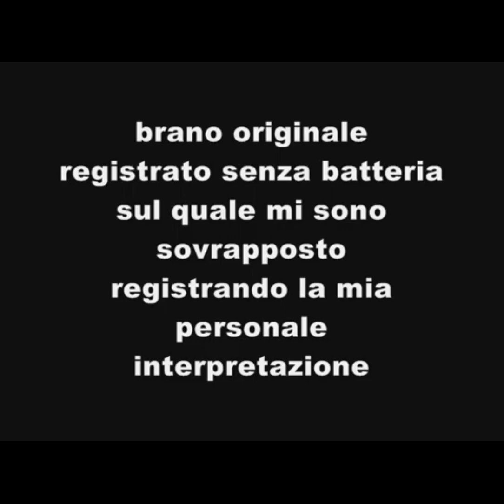Nicola Jocola con "I Grandi Chitarristi del Jazz" in "Bernies Tune"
brano originale con

Abbassando la traccia della batteria
mi sono sovrapposto
registrando una mia personale
interpretazione